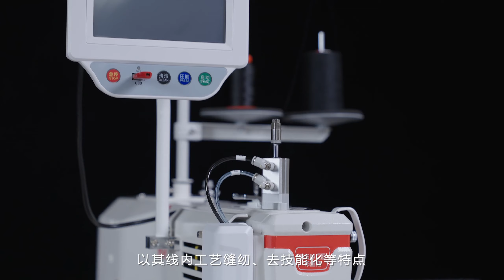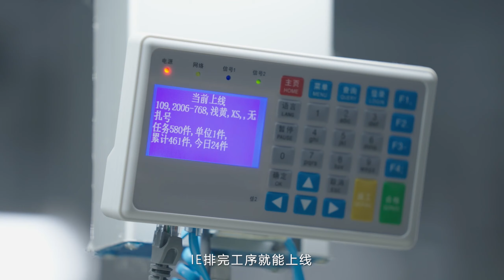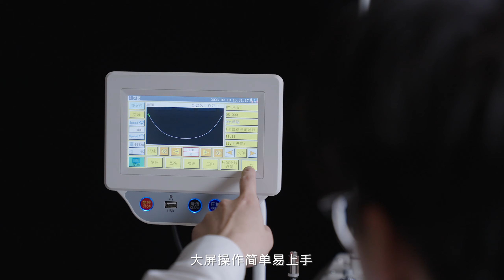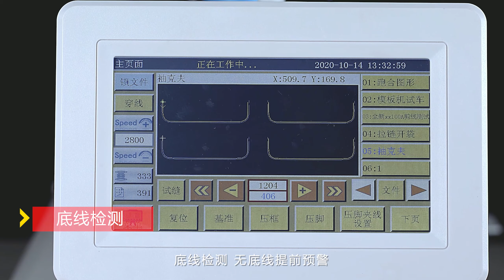Tarmah Sewing Machine - 布鲁斯TG8035B线内模板机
📹 BRUCE BRC-TG8035B📹

In-line template machine. Simplify complex processes. Standardize simple processes.

👇 Advantages 👇
✅ Suitable for in-line sewing
✅ It covers a wide range of processes
✅ Rich functional configuration